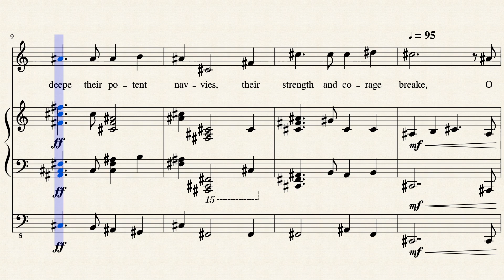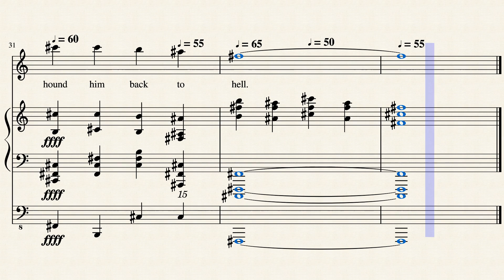The Spanish Armada, Words by John Still (1543?-1608), Music © by Thorium Star 2020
Music set to a poem by John Still (1543?-1608), Bishop of Bath and Wells.